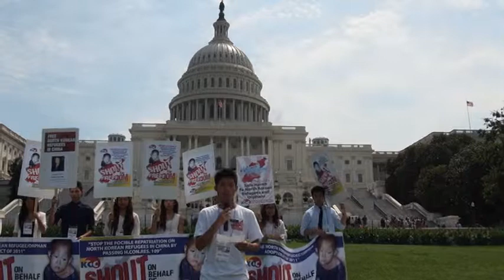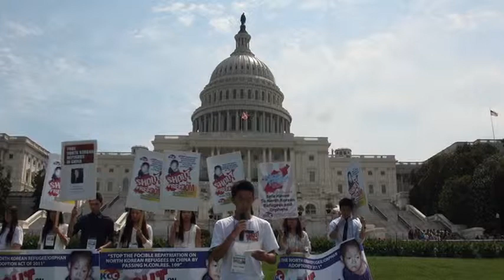KCC 2012 Intern Speech: Jason Chung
Intern Jason Chung speaks at KCC (Korean Church Coalition for North Korea Freedom) 2012 Rally on West Lawn of US Capitol. KCC leads a human rights movement for NK refugees and orphans, to Shout on Behalf of the Voiceless brothers and sisters in North Korea.